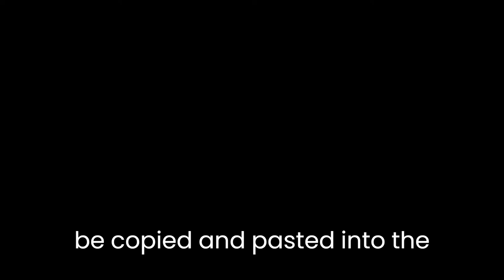3 Working Phonk songs🔥🔥🔥 (Bell pepper, Back & to the front, The final phonk)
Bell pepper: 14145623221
Back & to the front: 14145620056
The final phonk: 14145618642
Ignore this
0:00 Intro
0:10 Bell pepper
0:23 Back & to the front
0:43 The final Phonk
0:58 Outro (cringe)